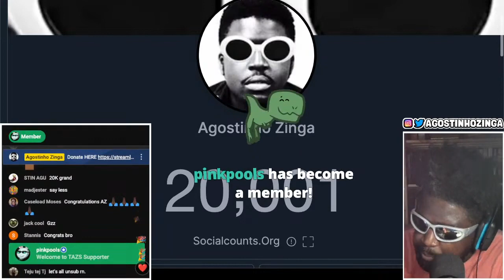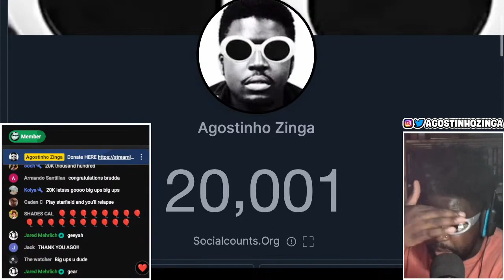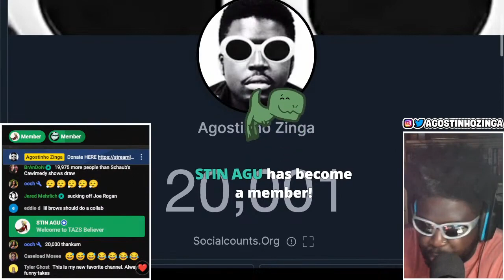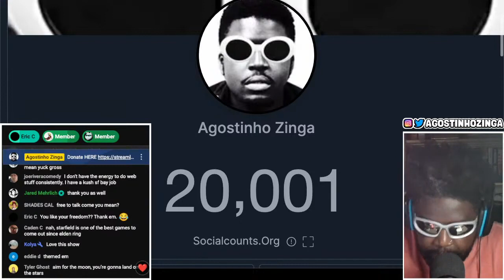THANK YOU FOR 20K SUBS !!!!